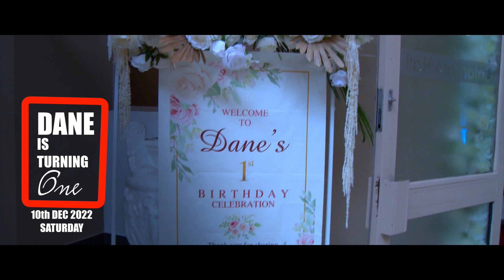Dane's 1st Bday Highlights